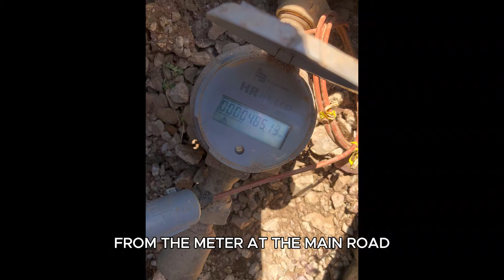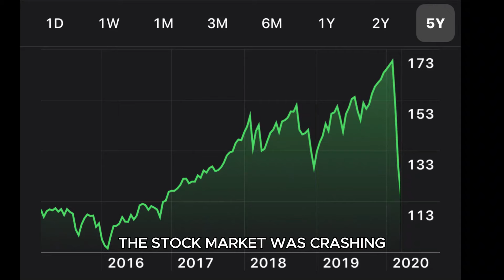BUILDING SOMETHING REAL Pt. 2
If a homesteader is someone who would rather be HOME inSTEAD of anywhere else in the world, then I'm definitely a HOMESTEADER. From recording artist to farmer. Tour buses to tractors. From the big stage to chicken coops, pig pens, & cow paddocks. From big crowds to front porch sunsets with my family. I'm looking back through videos and photos from the last 7 years and compiling it to remember and share.